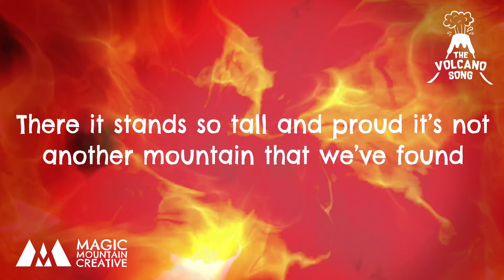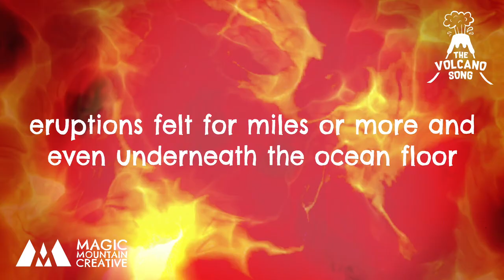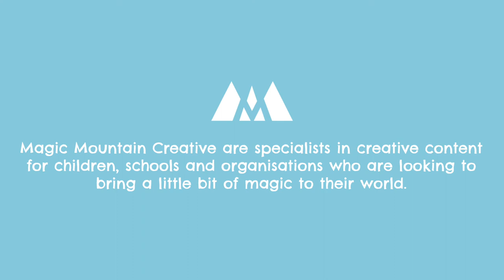The Volcano Song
This volcano song for children is a great way to learn, with its sunny Hawaiian sound, The volcano song allows children to learn all about volcanoes, how they happen and where, and the different types. Your heads will be bobbing and your toes will be tapping along to the red hot bop in no time!

If you would like additional content to go with this FREE song then head over the shop on the Magic Mountain website! This pack includes a karaoke video, backing track, lyric sheet and extension activity ideas for teachers to explore this exciting topic further.